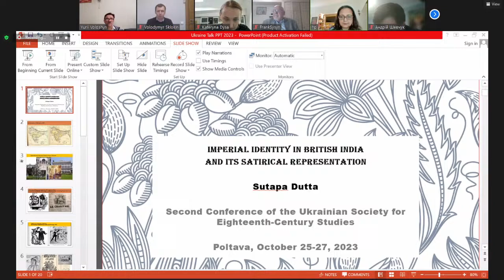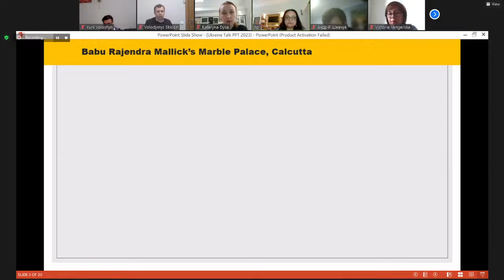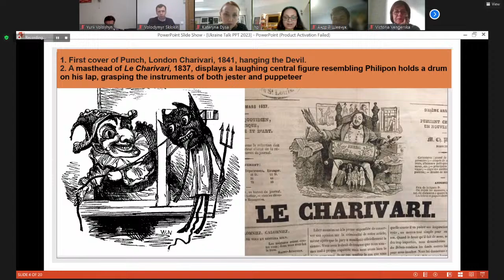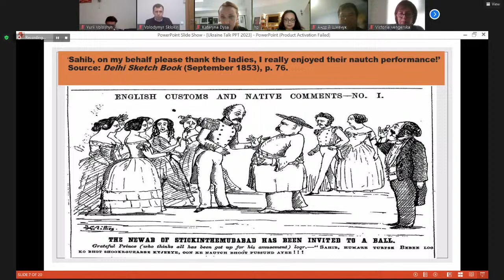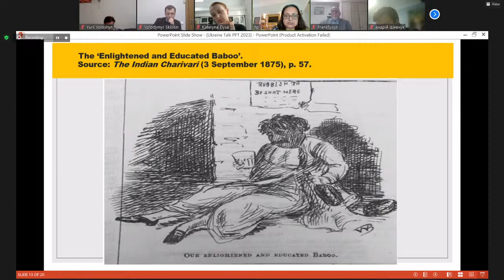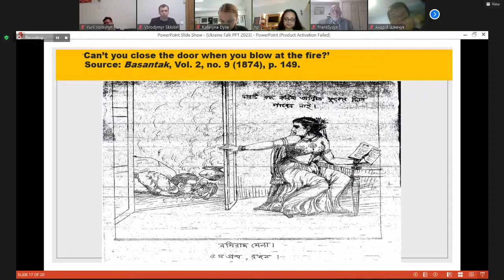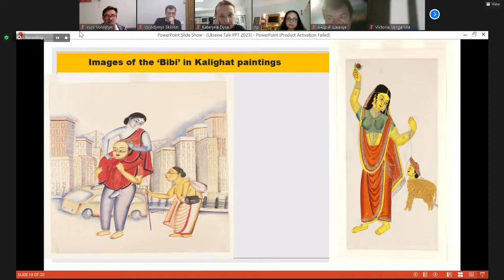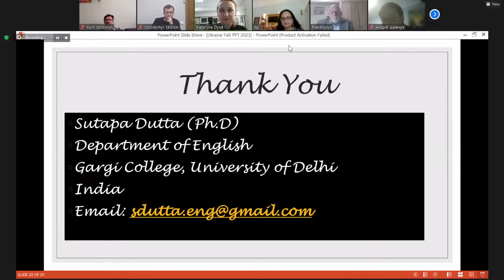RETHINKING EMPIRES, COLONIALISM, AND GREAT POWER POLITICS: EIGHTEENTH-CENTURY PERSPECTIVES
Second Conference of the Ukrainian Society for Eighteenth-Century Studies, Poltava, October 25-27, 2023

14:00-14:30  Welcoming Address
14:30-15:30  Keynote Address (Imperial Identity in British India and its Satirical Representation)
15:30-16:00  Break
16:00-17:30  Round Table (На шляху до деколонізації українських студій / Decolonising Ukrainian Studies)